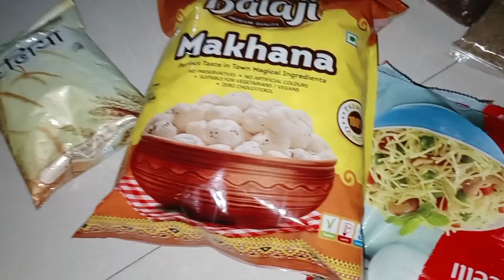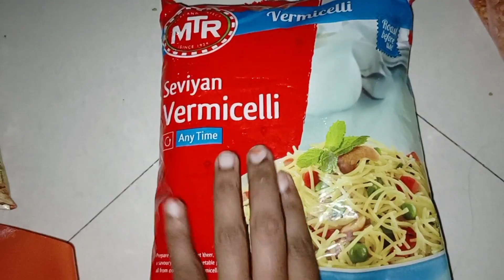चाहे कितनी भी Age हो जाये पर कुछ चीजें कभी नही बदलती हैं Mirch Fry Recipe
My Instagram Id 👇
 youtuber priyanka patkar